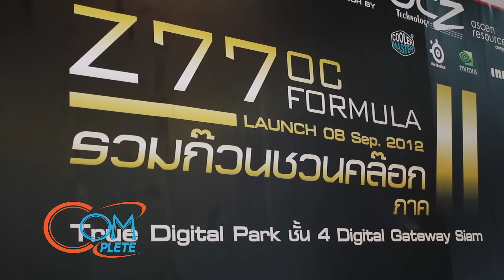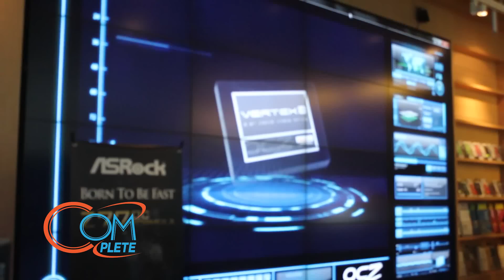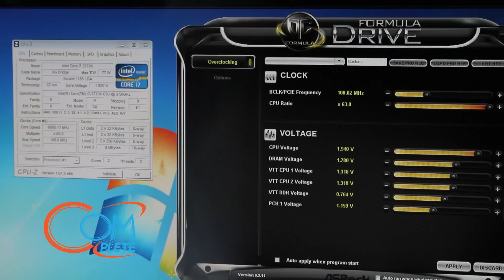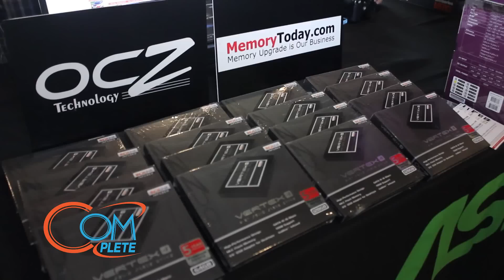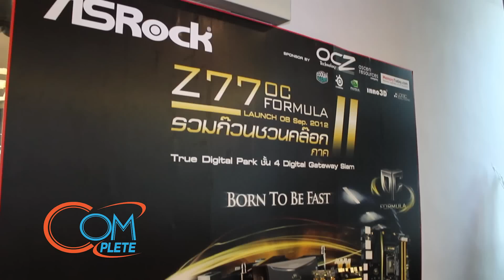ASRock Z77 OC Formula in Thailand